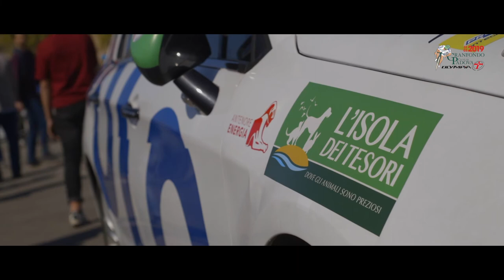Granfondo Città di Padova - Cicli Olympia 2019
Grazie per esserci stati e per aver condiviso con noi una giornata incredibile.

Ecco il film della Granfondo Città di Padova - Cicli Olympia 2019!